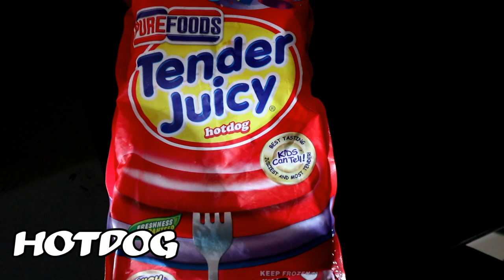CHEESY CORN DOG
FOR COMPLETE RECIPE DETAILS CHECK MY FB PAGE 👇🏼👇🏼👇🏼